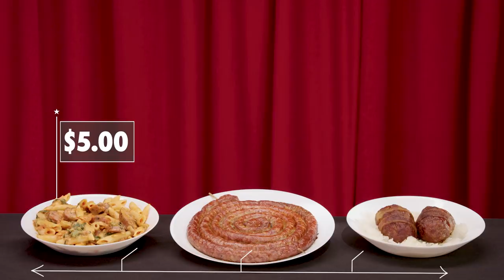Tim & Darren Smell Stinky Sausage 🤢🌭 Basic to Bougie: Season 6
It’s the ultimate “highbrow” versus “lowbrow” showdown! MTV’s Tim Chantarangsu and Darren “Big Baby” Brand are back as they sample and guess the prices of sausage and boozy popsicles.